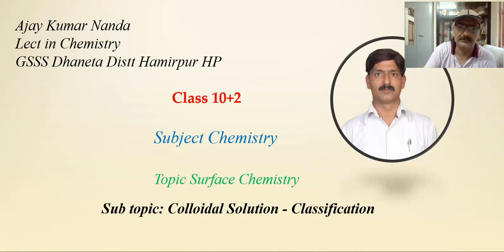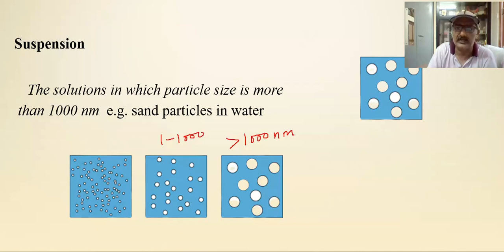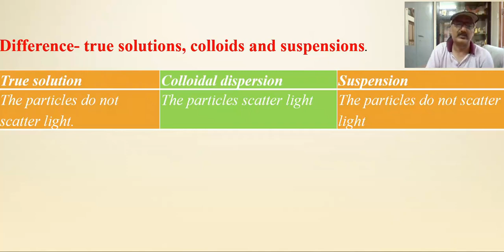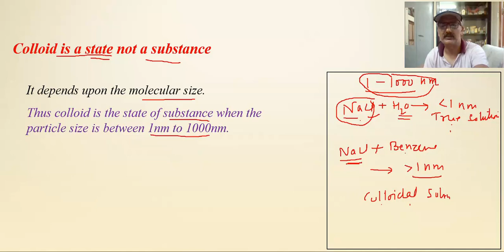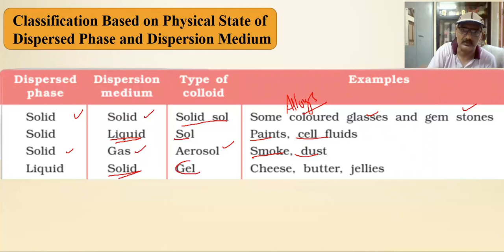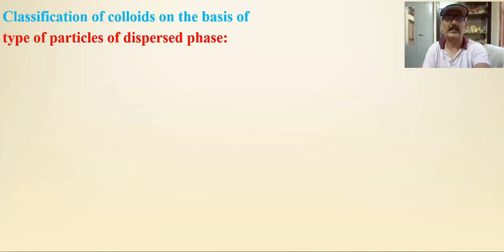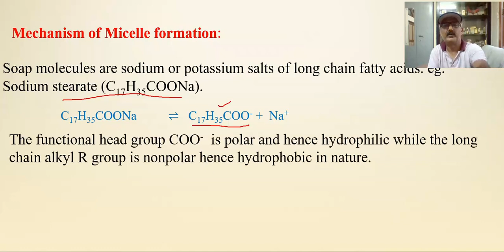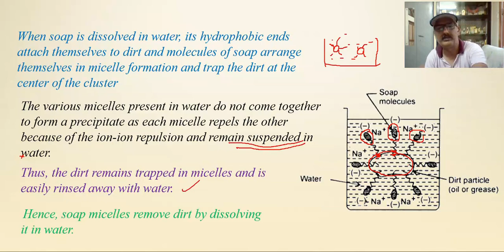Colloidal Solutions- Introduction and Classification in Chemistry by Ajay Kumar Nanda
Colloidal Solutions- Introduction, Classification, Micelles, Cleaning action of Soap